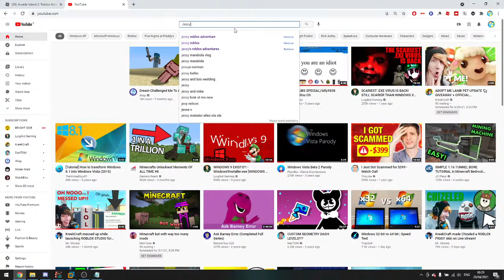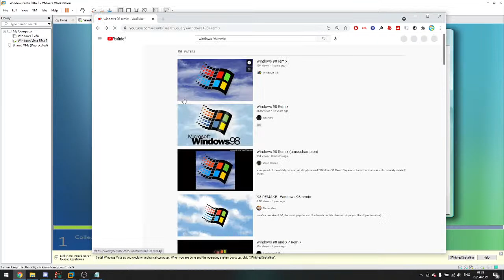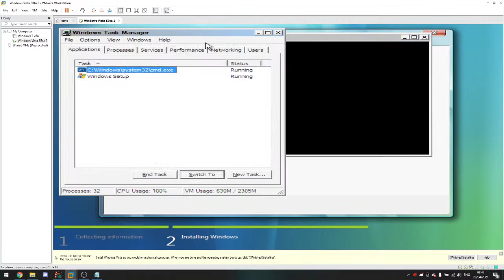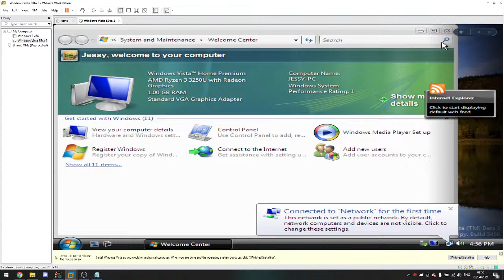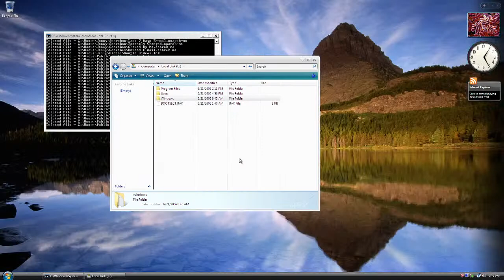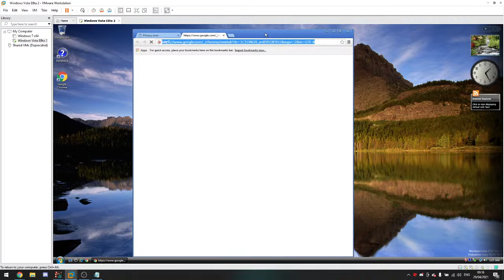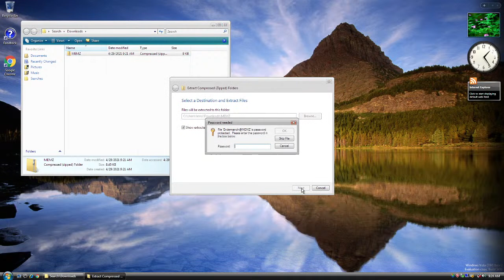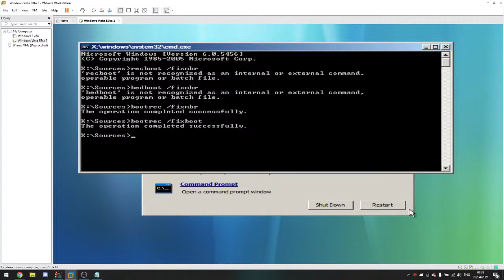Installing Windows Vista beta 2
Today Were gonna install it live